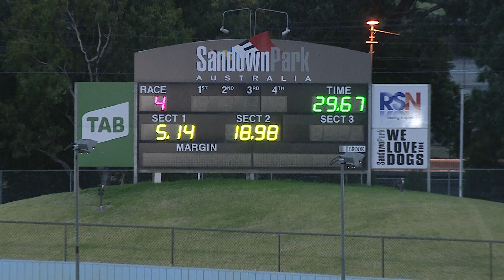SAN THU 11 MAR 21 R4